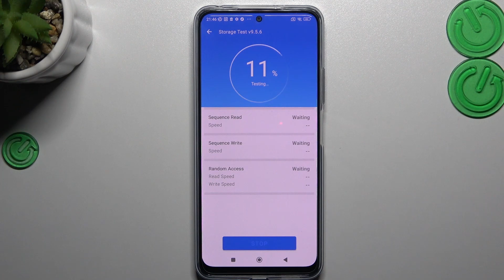Poco X5 - AnTuTu Storage Benchmark Test & Score | Efficient Checkup & Performance Power Checkup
Check out the power and efficiency of your POCO X5 smartphone with Antutu Benchmark. In this video, we will guide you through the process of running the benchmark on your device and show you how to check its scores. Join us to find out how well your POCO X5 performs in gaming and other tasks.

How to run Antutu Benchmark on POCO X5 Pro Phone?
How to test your device's performance on POCO X5 Pro SmartPhone?
How to check Antutu Benchmark scores on POCO X5 Pro Device?